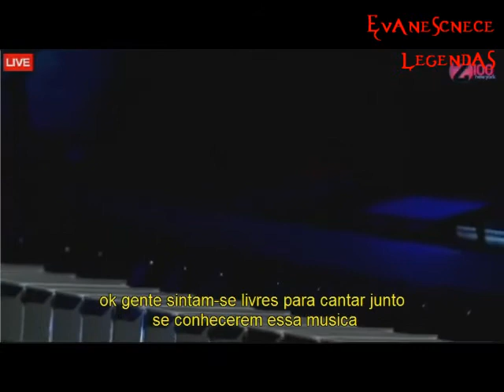Amy Lee Recebe presente no Show